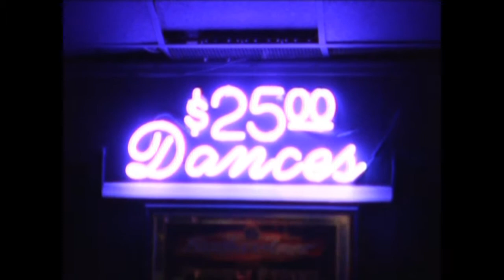Behind the Scenes of Mike Watts Hummin' Video